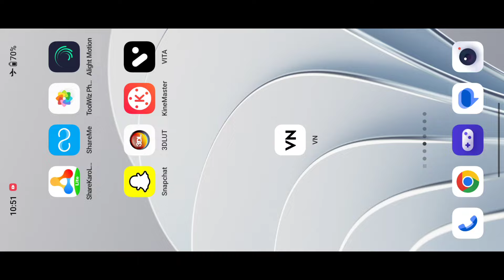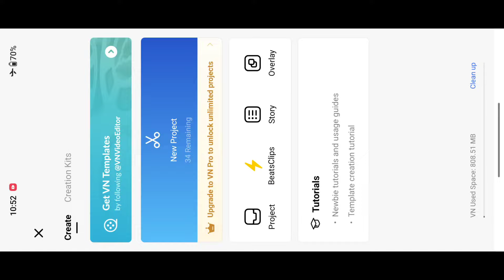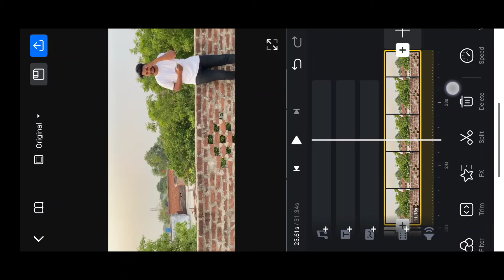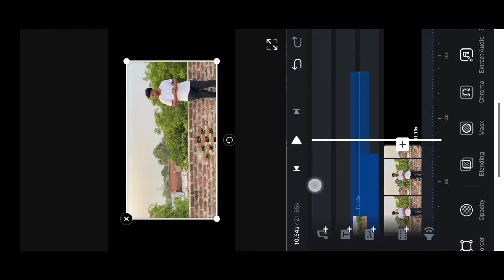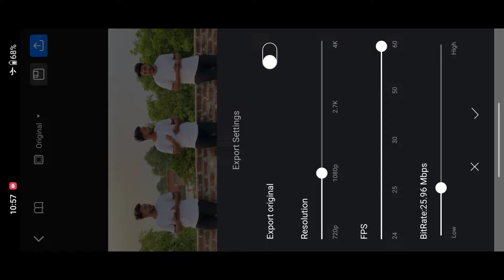How To Make Triple Role Video in VN App || VN Video Editing || Triple Role Video Kaise Banaye